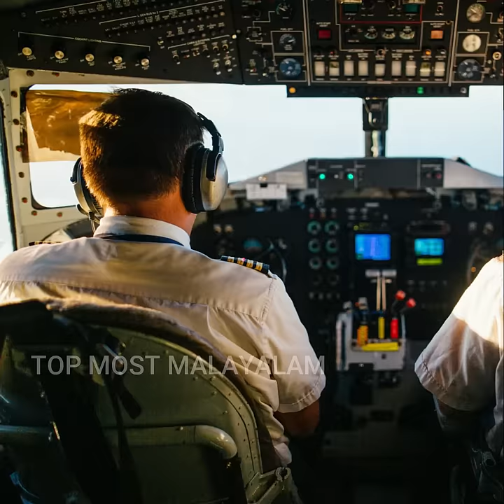വിമാനം തകർത്ത മുതല 😱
Dark Cinematic Background Music